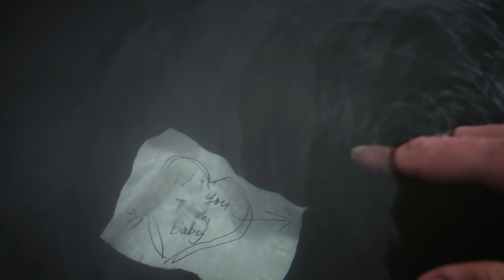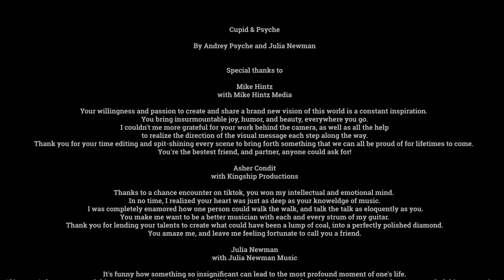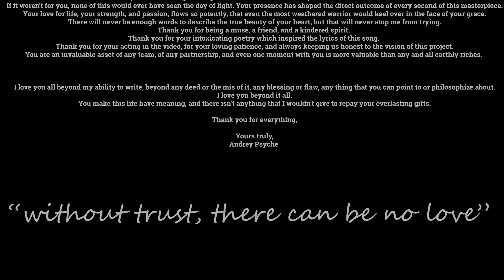"Cupid & Psyche" Official Music Video (2020)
by Andrey Psyche and Julia Newman (2020)

The entirety of this song, including the lyrics, was inspired by Julia Newman's poem "Echo."

Melody, composition, and performance by Andrey Psyche.
Mastered by Asher Condit of Kingship Recording
This video was shot, directed, and edited by Mike Hintz of Mike Hintz Media

Lyrics

Forbidden Depths
forbidden Truths
forbidden Love
of me and you
I beg of you
To fall inside
This endless well of paradise

I destroy you,
annoy you
I adore you,
implore you to
To let me be
young, wild and free
Once more become
the roaring sun

my rustic,
long tempered,
ruins of my shadow
Oh won't you engulf me
I want to
get lost inside your game
I ask you
quite plainly
won't you be
my baby
forever call you in my heart,
to hear your echoes bounce throughout

My heart sinks deeper every moment
I beg you to be mine and only (x4)

Beloved
I beg you
to fall inside